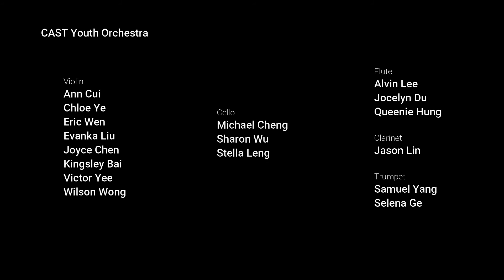5 Christmas Carols 1.God Rest You Merry Gentleman Arr. David Wilcocks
Part 1 of 5 Christmas Carols Titled God Rest You Merry Gentleman. Arranged by David Wilcocks. Performed by the CAST Youth Orchestra Musicians. Conductor: David I-Chen Lin, Assistant Conductor and Editor: Benedict Chan